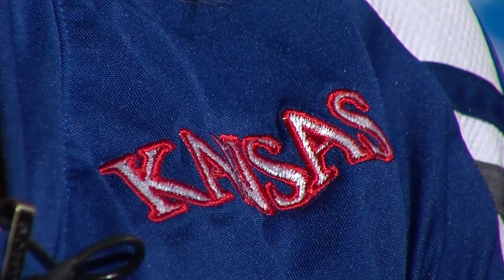Diamond Dixon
Athlete Profile on Diamond Dixon. University of Kansas 400 meter sprinter and the Big XII Female Athlete of the Year